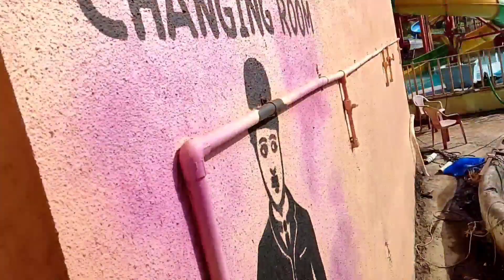When You Going to A resort after A long time || I am So Excited guy's 😜 || Rajhans Resort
Hello guys guys bohot hi jaada awesome hai resort or is budget me aapko yaha sab kuch milta hai jaise ke khane me aapko veg & non veg dono milta hai or sath hi aapko yaha wave pool & 4 big slides bhi milti hai jiska matlab aapka pura paisa
wasul resort hai ye || and only ₹ 600 per person wow 🤩 mai to boluga aagar kahi jaana hai resort to yaha aao meri garenti hai ki aapko yaha bohot maaja aayega

RAJHANS WATER PARK AND RESORT